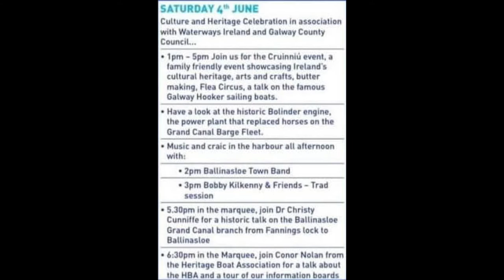Sean Tully History Walk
As part of the Big Boats visit to the Marina this week, former Councillor, local Historian and Sage of Derrymullen - Sean Tully treated visitors and locals and visitors alike to a very interesting tour of the Grand Canal precincts during the week. There is a wonderful Bank Holiday weekend programme of activity shaped around the barges and its free to all - so if you are around come down and be part of living history.